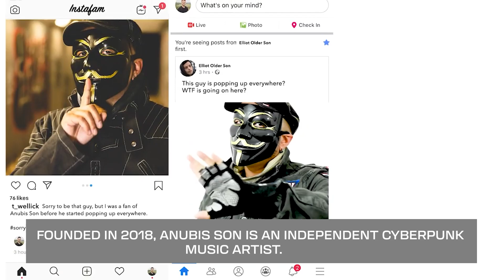THE ART OF ANUBIS SON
A documentary of Anubis Son.
FULL VERISON COMING SOON...